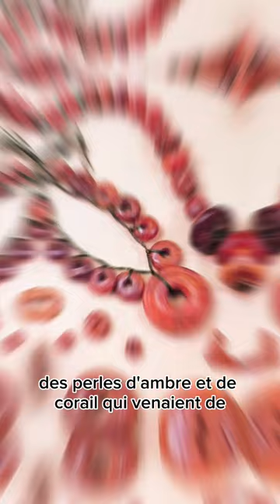Trop riche pour une femme ? La tombe de la Dame de Vix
La tombe de Vix : trop riche pour être celle d'une femme ? On a pensé au départ que c'était la sépulture d'un prêtre travesti (?) KOUDUR 🫠 Rdv ce soir pour une vidéo longue sur le sujet des tombes de princesses celtes !